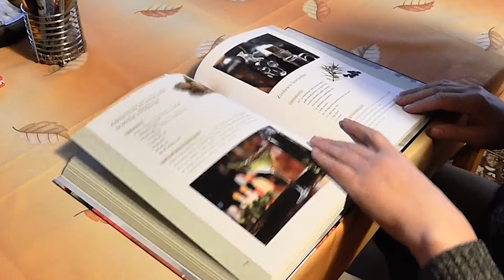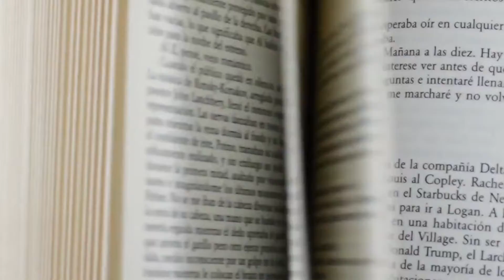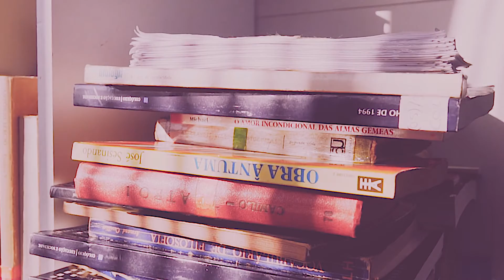Online class vs Offline class and 12th boards cancelled || Education system since 2019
sonline classes
offline classes
12th boards cancelled
studens and teachers in online classes and offline classes